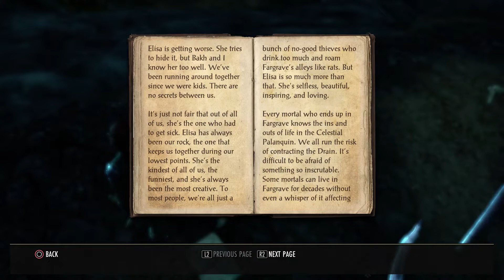Salvaged Plans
Quest